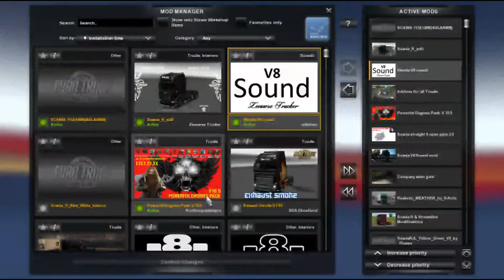SE VEDE PREA URAT